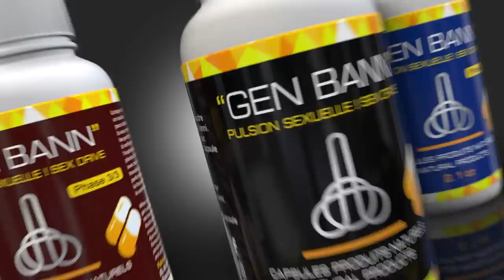Anpil gwo revelasyon kòmanse fèt nan dosye Arnel la/wap sezi tande pou konbyen kòb leta bloke kouran